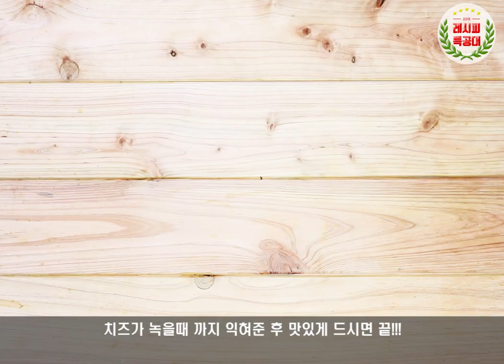[레시피특공대] 감자로 만든 건강한 피자 "감자채피자" 만드는 법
감자의 아삭함과 건강함이 최고의 무기인
감자채피자 입니다.

아이들이 좋아하는 피자, 좀더 건강하게 먹을 수 없을까
싶을때 만드는 감자피자

감자전과 같은 맛에 갖가지 토핑으로
아이들도 물론 좋아하구요, 맥주 안주로도 딱입니다.

감자는 밥 대용으로도 먹을 수 있는 식량 작물로
탄수화물과 단백질, 비타민C가 풍부합니다.

알카리성 식품으로 고기나 쌀을 많이 먹어
산성을 띄는 몸을 중화시켜 주기도 합니다.

칼로리가 낮고 포만감이 높으며 소화가잘돼
대표적인 다이어트 식품으로 꼽히며
사과보다 3배 많은 비타민C로 피부미용에도 탁월합니다.

또한, 감자의 판토텐산 성분이 주름을 방지해 주며
플라본 성분이 화농균을 녹여 매끈한 피부를 만드는데 도움을 줍니다.

감자채피자 만드는법 참 쉽지요? ^^

가볍게 만들 수 있는 최고의 레시피!
간단한 레시피와 함께 맛난 생활 하십시요~

감사합니다.